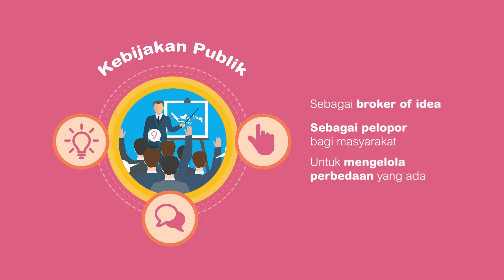Partai Politik, Pemilu, dan Sistem Pemerintahan di Indonesia — GNFI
Di 17 April 2019 mendatang, Indonesia akan menggelar pemilihan umum (pemilu) serentak untuk memilih anggota legislatif, presiden dan wakil presiden. Pemilu kali ini akan diikuti 16 partai politik nasional dan 4 partai politik lokal di Aceh.

Tapi tahukah kawan-kawan apa itu partai politik dan fungsinya? Bagaimana sejarah pemilu di Indonesia? Dan, apa alasan Indonesia menggabungkan sistem pemilu multi partai dan presidensial yang dianut hingga saat ini ?